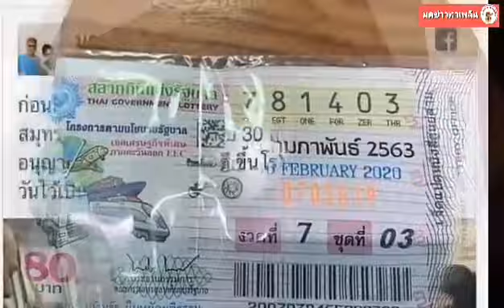บุญหล่นทับของจริง ล่าสุด 30 ล้านโผล่ที่มหาชัย